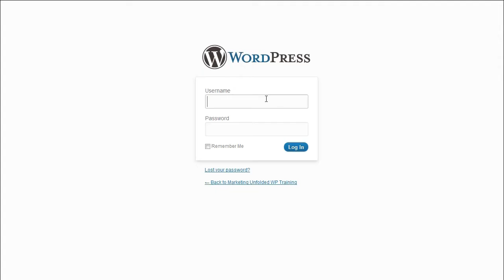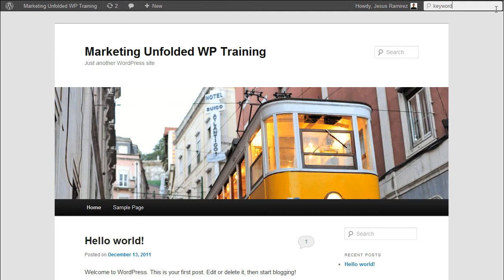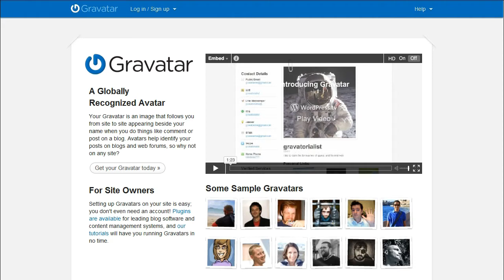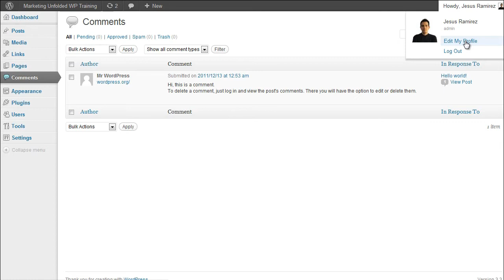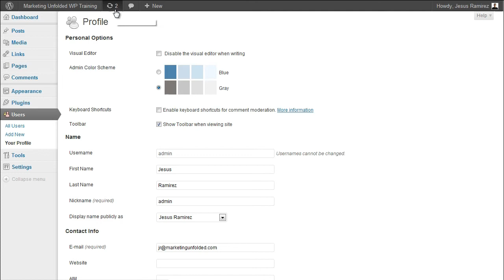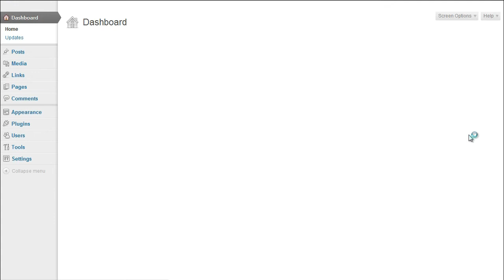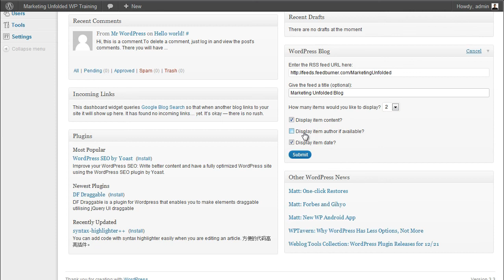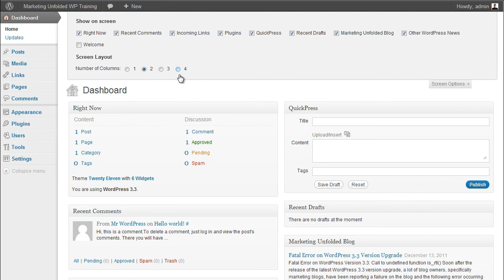WordPress Video Tutorial Training Series - 01 - The Administrator Dashboard